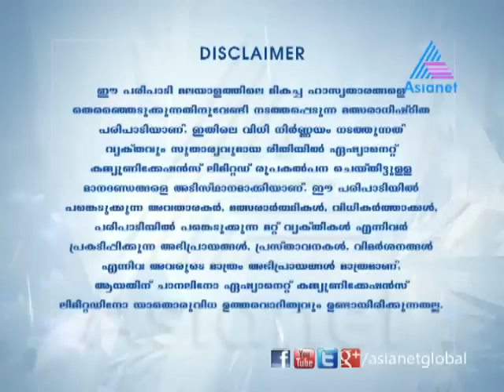Vodafone Comedy Stars - Team Comedy Cousins and Team VIP 06-01-13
Vodafone Comedy Stars 06-01-13 team comedy cousins and team vip